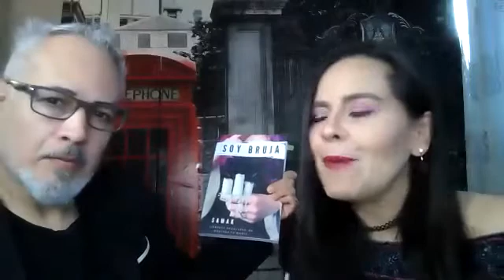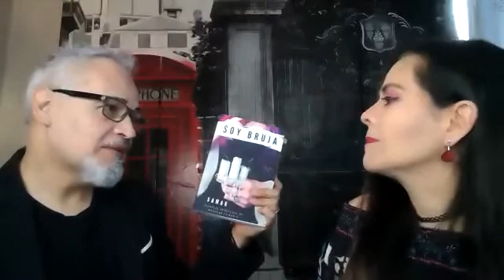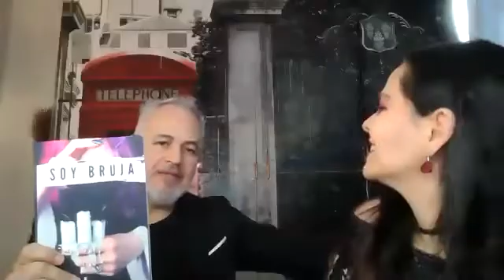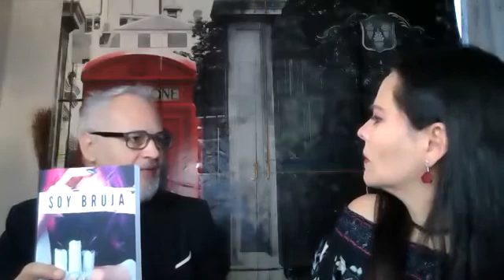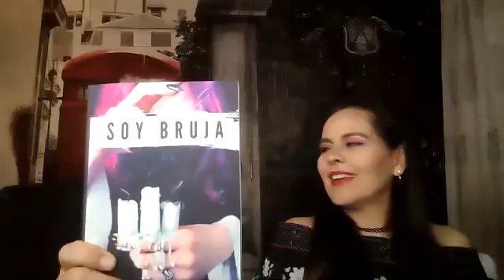PRESENTACIÓN LIBRO SOY BRUJA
Presentación de la nueva publicación del libro de "Soy Bruja" por Samak.
La periodista Lorna y Jorge Rosell la acompañan en este maravilloso y mágico evento.
Vamos desde el origen de la palabra, la historia de las brujas, la campaña de desacreditación incluso vigente hasta ahora, la Santa inquisición y el Maleus Maleficarum. Los tipos de brujas que hay y cómo saber si eres una. Brujas famosas, brujas en la actualidad y en el arte.
Ser bruja es ser sabia.

Adquiere el libro en Amazon o en mi página.

No te avergüences de mostrar tu magia y tus dones, y de decir SOY BRUJA ¡Y qué!